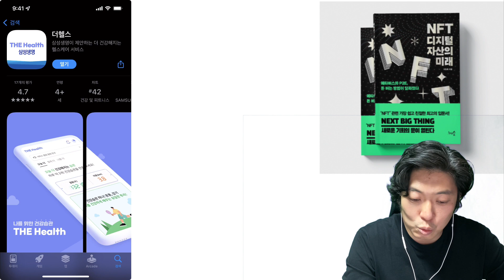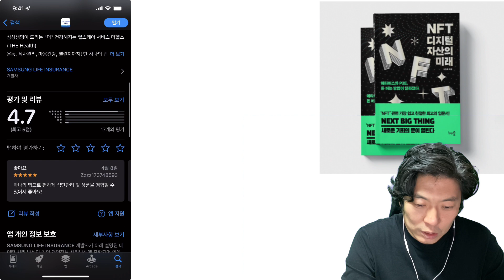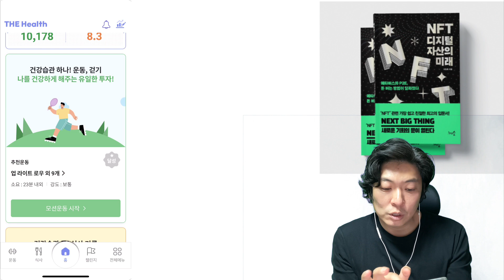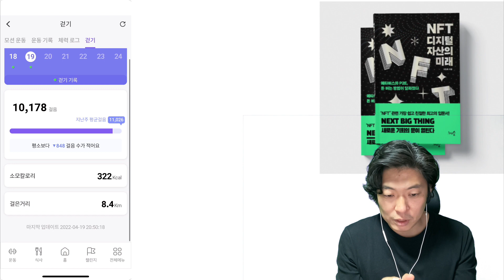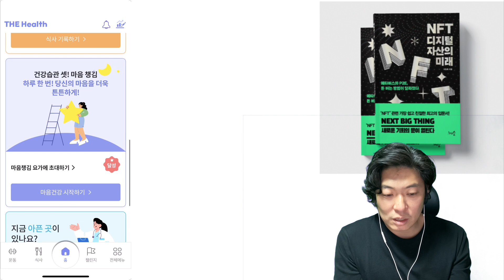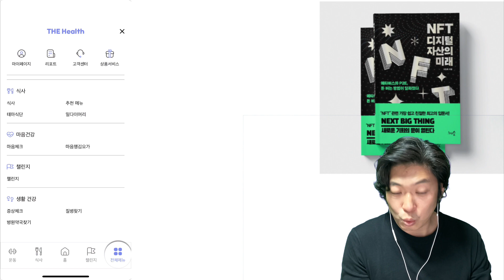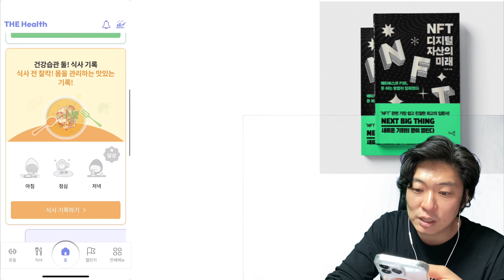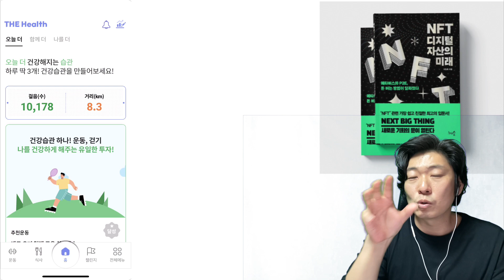삼성 '더 헬스' 앱 리뷰 - 더 건강하게 살자. 기능 확인